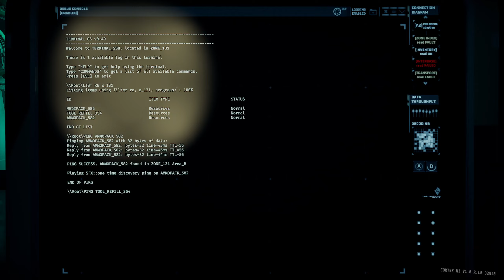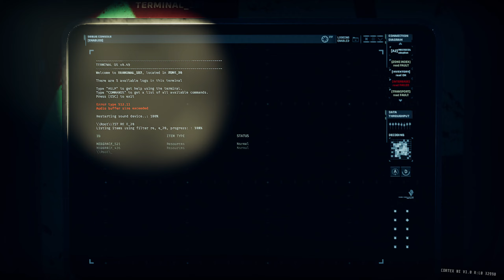GTFO ALT://R5A2(PE) Solo "Recollect"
00:00:00 |  Drop
00:03:40 |  Reroute power
00:07:41 |  Zone 16  (Class Ⅱ Cluster Alarm)
00:13:01 |  Zone 17  (Blood door)
00:22:30 |  Zone 20  (Class Ⅲ Cluster Alarm)
00:27:43 |  Carry Cargo
00:32:45 |  Zone 302 (Mother room)
00:35:55 |  Extraction / Endscreen